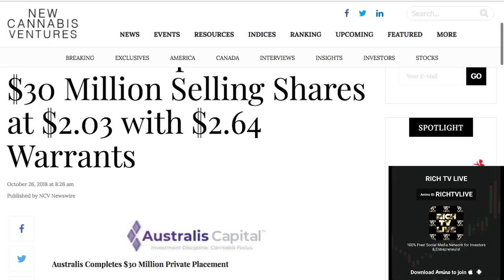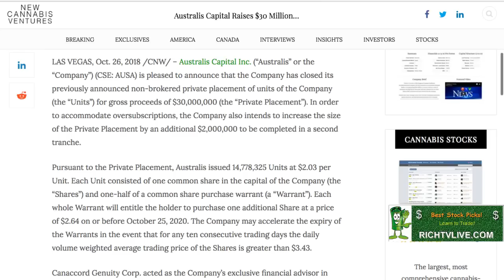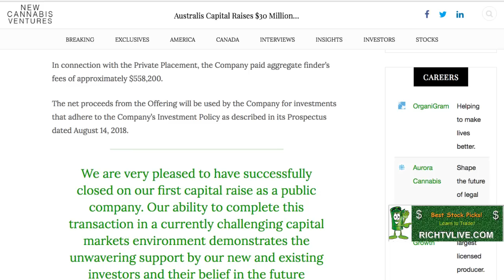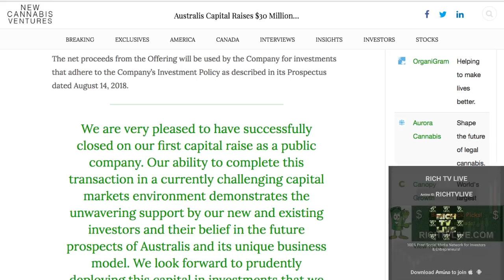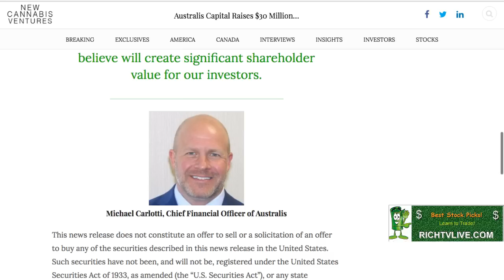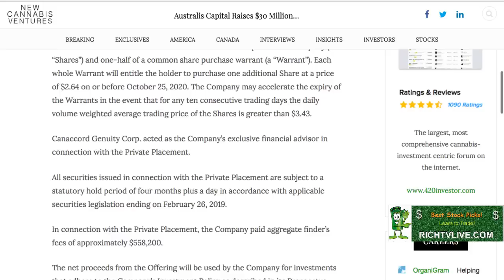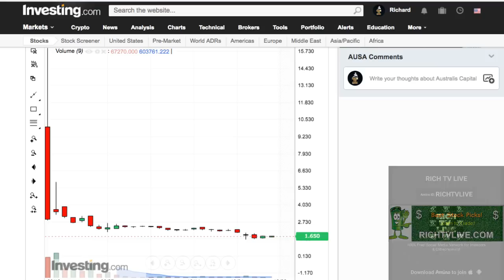Australis Capital (AUSA) (AUSCF) Raises $30 Million Selling Shares at $2.03 with $2.64 Warrants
Australis Capital (AUSA) (AUSCF) Raises $30 Million Selling Shares at $2.03 with $2.64 Warrants - RICH TV LIVE - October 26, 2018 -  Australis Capital Inc. (“Australis” or the “Company”) (CSE: AUSA) is pleased to announce that the Company has closed its previously announced non-brokered private placement of units of the Company (the “Units”) for gross proceeds of $30,000,000 (the “Private Placement”). In order to accommodate oversubscriptions, the Company also intends to increase the size of the Private Placement by an additional $2,000,000 to be completed in a second tranche.

Pursuant to the Private Placement, Australis issued 14,778,325 Units at $2.03 per Unit. Each Unit consisted of one common share in the capital of the Company (the “Shares”) and one-half of a common share purchase warrant (a “Warrant”). Each whole Warrant will entitle the holder to purchase one additional Share at a price of $2.64 on or before October 25, 2020. The Company may accelerate the expiry of the Warrants in the event that for any ten consecutive trading days the daily volume weighted average trading price of the Shares is greater than $3.43.

Canaccord Genuity Corp. acted as the Company’s exclusive financial advisor in connection with the Private Placement.

All securities issued in connection with the Private Placement are subject to a statutory hold period of four months plus a day in accordance with applicable securities legislation ending on February 26, 2019.

In connection with the Private Placement, the Company paid aggregate finder’s fees of approximately $558,200.

The net proceeds from the Offering will be used by the Company for investments that adhere to the Company’s Investment Policy as described in its Prospectus dated August 14, 2018.